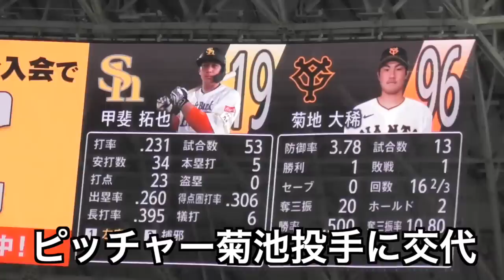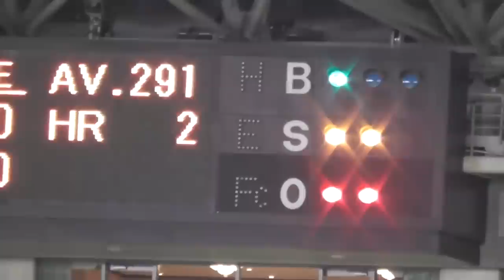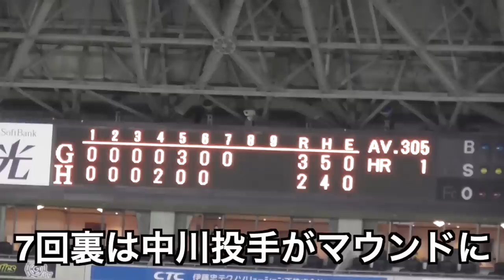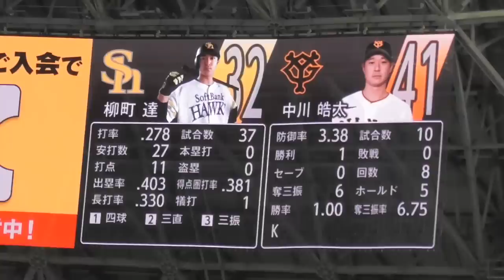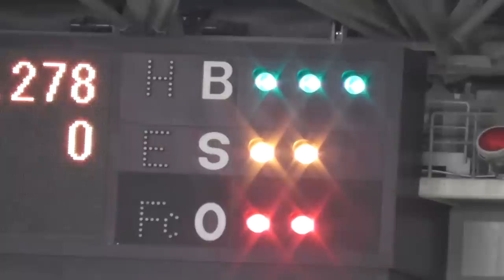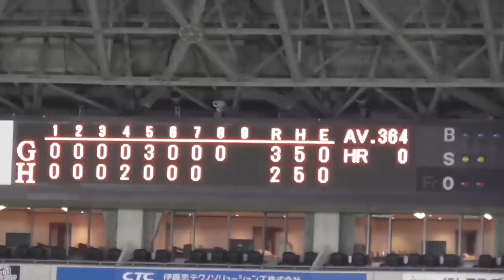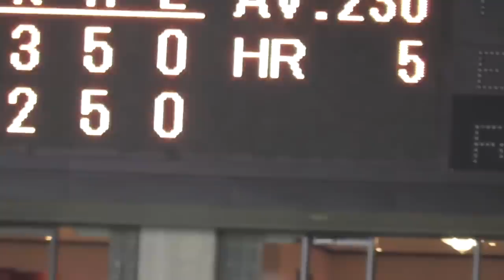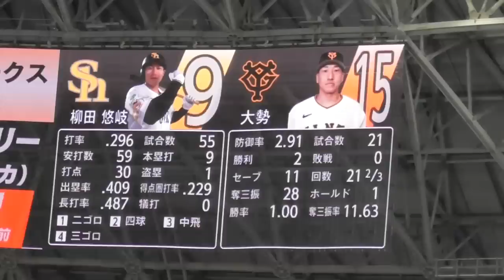原監督も思わず笑顔に！巨人6投手の完璧な継投で無失点リレー！ビーディ投手は来日初ホールド！中川投手は6戦連続無失点！巨人vsソフトバンク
原監督も思わず笑顔に！巨人6投手の完璧な継投で無失点リレー！
ビーディ投手は来日初ホールド！中川投手は6連連続無失点！

‹チャプター›
00:00 6回 大江竜聖投手
00:24 6回 菊地大稀投手
01:19 6回 高梨雄平投手
03:06 7回 中川皓太投手
07:02 8回 ビーディ投手
08:44 原監督も思わず笑顔
08:55 9回 大勢投手